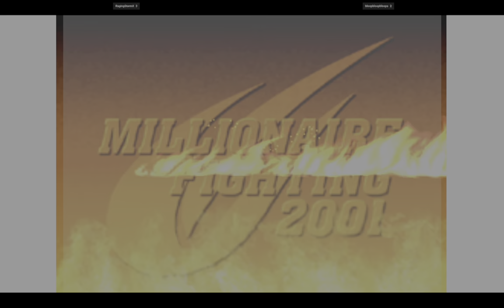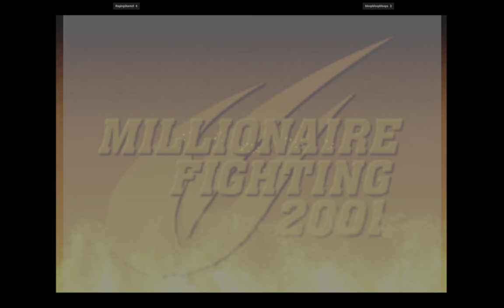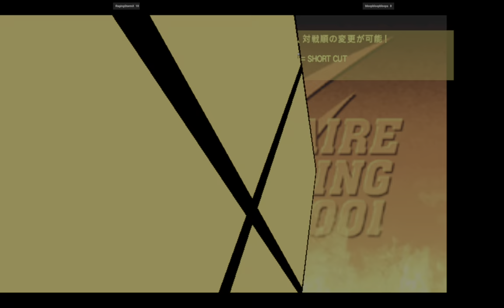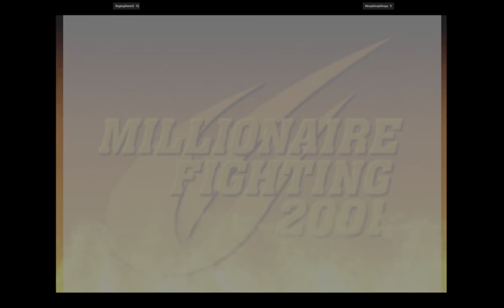CVS2 | RagingStormX VS bloopbloopbloops | 🇺🇸🇺🇸 Fightcade 2 Capcom Vs. SNK 2 2001